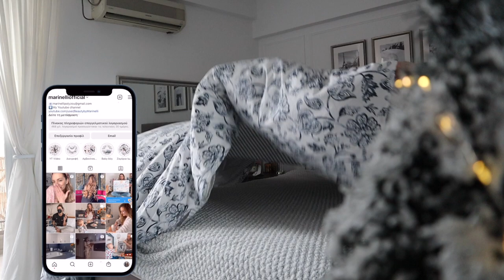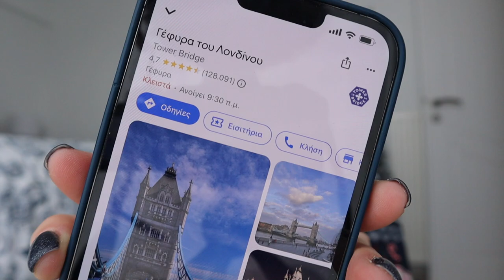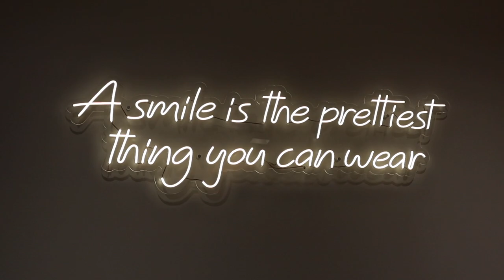Vlogmas day 10: Hate comments | Marinelli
• Νέο βίντεο κάθε μέρα στις 12:00!

Marinelli ♥️